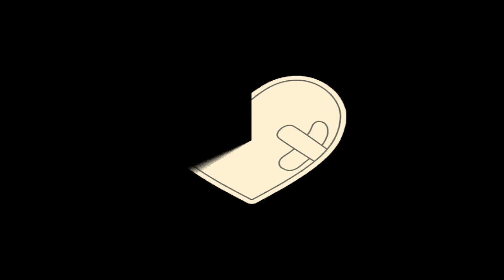Track Meeting & Down That Medicine Now | Katawa Shoujo: Emi's Route - Part 26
I'm back with Katawa Shoujo, where I am still at Emi's track meeting, as it finally begins. Will she be able to win her races?